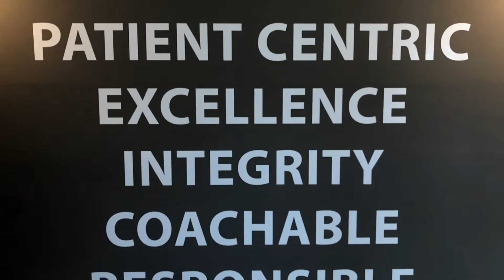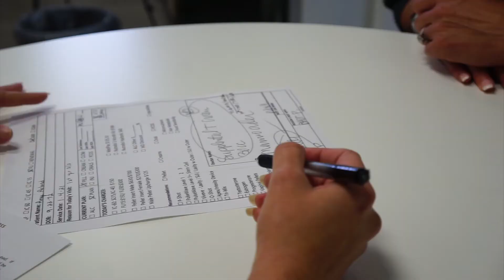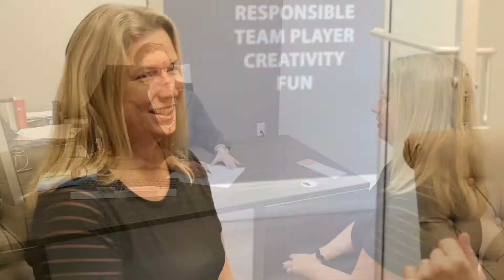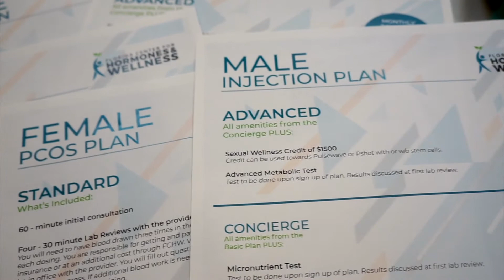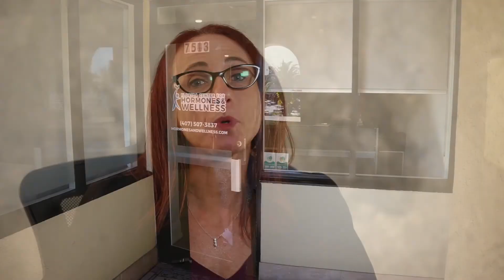New Patient Video - Intro to FCHW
Florida Center for Hormones and Wellness

Dr. John Carrozzella started the Florida Center for Hormones and Wellness in 2011 with the goal of helping patients live longer, healthier and more fulfilling lives through hormone optimization. He has he devoted his practice to serving the needs of patients with hormonal deficiencies, sexual dysfunction, nutritional imbalances, autoimmune disorders and a variety of cosmetic needs as well.